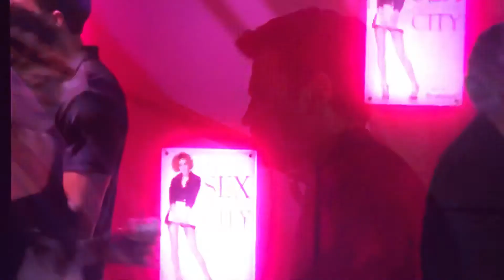Carrie Has Her Cake and Eats it Too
An inspirational moment for Scene&Style